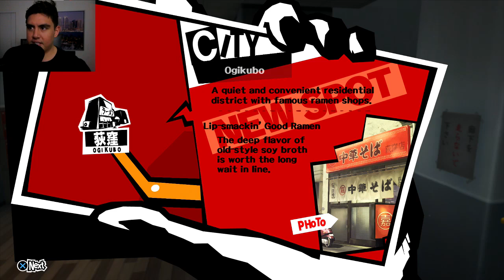THE SECRET INSIDE MADARAME'S LOCKED ROOM | Persona 5 [14]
Persona 5 let's play with Jay from the Kubz Scouts! In this episode, we explore more of Madarame's palace & we need to find out what's behind the door in his house! Leave a LIKE for more!